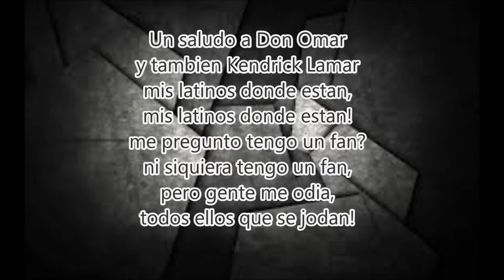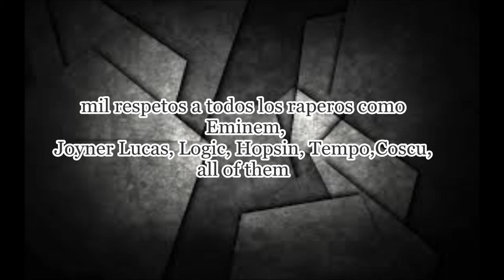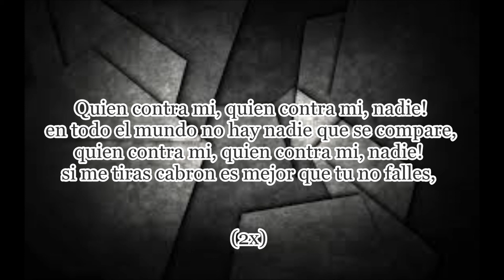Quien Contra Mi - KARR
Re-upload... deleted the last one on accident...